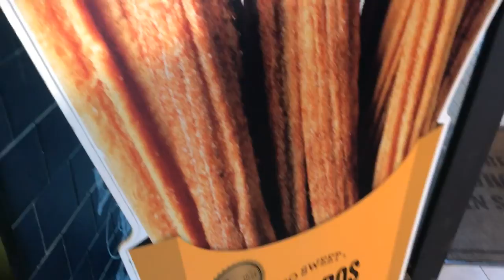Seoul Korea Day 1 | October 31, 2018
A joint trip for Meg's birthday and Director's Board company outing.